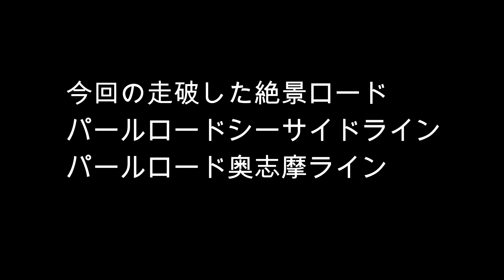日本百名道の道 伊勢志摩パールロード〜TOUGEDRIVE〜No.341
日本百名道の道

パールロードは、三重県鳥羽市から同県志摩市までを結ぶ三重県志摩建設事務所管理の道路（一般県道）である。2006年（平成18年）まで有料道路であったが、現在は無料化されている。正式名称は三重県道128号鳥羽阿児線（みえけんどう128ごう とばあごせん）。

志摩半島東部のリアス式海岸を南北に抜けて、鳥羽・麻生の浦と志摩を結ぶ延長約23キロメートル (km) あまりの三重県の一般県道の路線で、「パールロード」の愛称が与えられている。主な通過地は、起点のある鳥羽市浦村町から、同市石鏡町・国崎町・相差町、志摩市磯部町的矢・磯部町坂崎、終点の同市阿児町鵜方である。有料道路時代の名残で、志摩市磯部町的矢の三重県道16号南勢磯部線交点（的矢湾大橋北交差点）を境に、鳥羽側の区間を「パールロードシーサイドライン」、志摩側の区間を「パールロード奥志摩ライン」と称する。

自然保護と沿線開発を目的に整備された道路であり、また志摩スペイン村へのアクセス道路でもある。ただし実際にはこの道路を経由するより伊勢道路（伊勢市方面）や国道167号（鳥羽市方面）を経由したほうが短距離である。

かつては一期区間（通称：シーサイドライン、鳥羽市浦村町 - 志摩市磯部町的矢、18.3 km）と二期区間（通称：奥志摩ライン、志摩市磯部町的矢 - 同市阿児町鵜方、5.5 km）とで構成された三重県道路公社の管理する有料道路であったが、30年の償還完了により前者は2003年（平成15年）4月1日、後者は2006年（平成18年）7月1日に無料開放された。当時の通行料金はそれぞれ830円（一期区間）と520円（二期区間）であった。(wikipediaより情報抜粋）